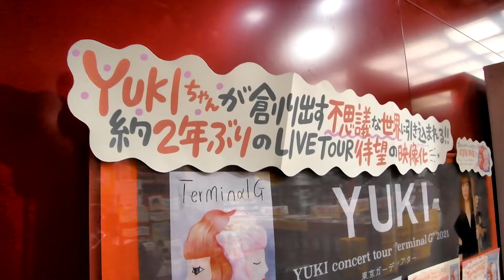【YUKI】ライブビデオ発売記念 衣装展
2022年4月14日撮影。
YUKIさんのライブビデオ『YUKI concert tour “Terminal G” 2021 東京ガーデンシアター』発売記念ライブ衣装展の様子です。
オリジナルクリアファイルの特典があります。
展示場所：タワーレコード渋谷店 1F
展示期間：2022年4月12日(火)～4月18日(月)